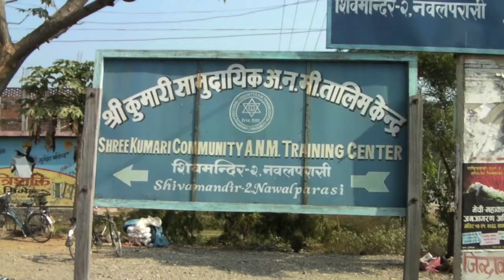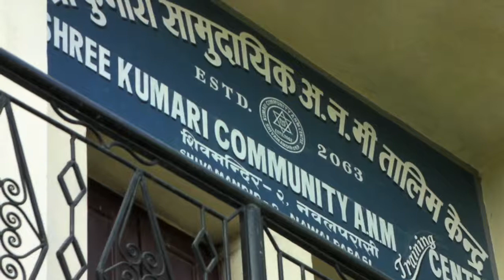New Students Tamsarya Midwife Training Center, Nepal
Trees van Rijsewijk, founder of the Tamsarya Foundation, welcomes the new students of the Tamsarya Midwife Training Center in Kawasoti, Nepal.
Music Simuze/ Rene van de Vosse.